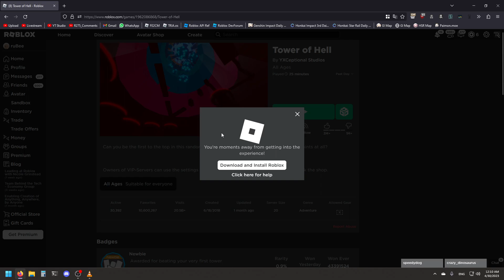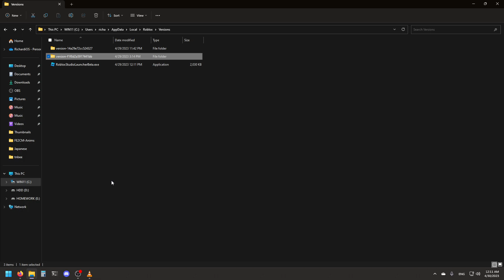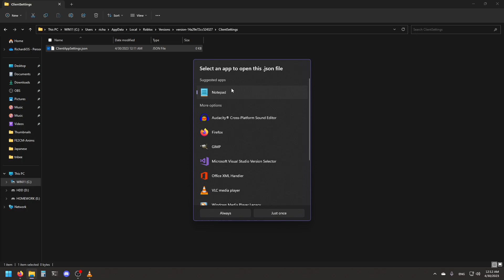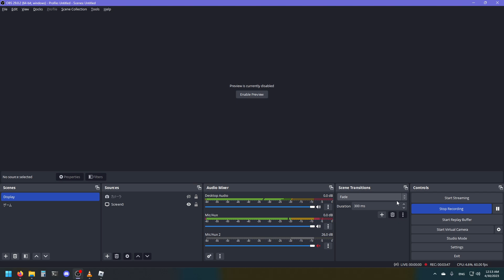How to Unlock Roblox FPS WITHOUT rbxfpsunlocker!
DFIntTaskSchedulerTargetFps

This might work on MacOS! (Not sure, I don't have a Mac)

PC Specs:
Mobo: ASRock B365M-HDV
CPU: Intel Core i5 9400F @4.1GHz
RAM: 16GB DDR4 Dual Channel @2400MHz
GPU: AMD Radeon RX 6500 XT 4GB
OS: Windows 11